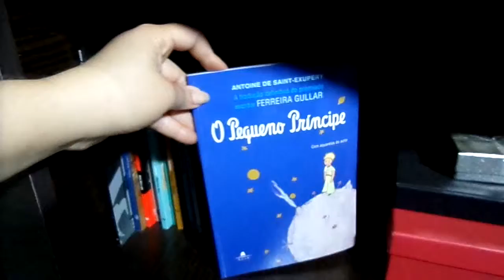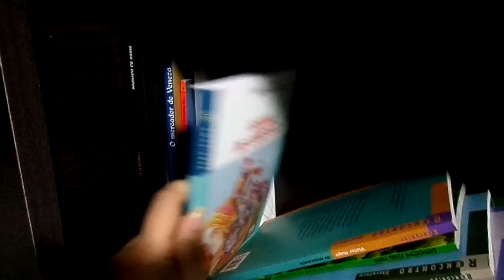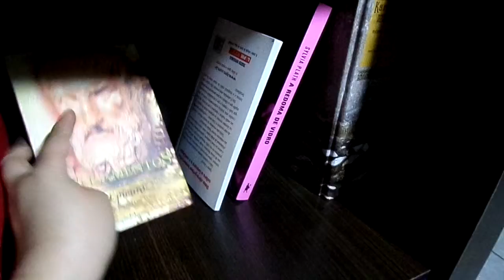Book Shelf Tour Detalhado #10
Neste vídeo mostro a penúltima parte da minha estante. Nela tem alguns exemplares de livros juvenis no estilo "Coleção Vaga-lume" e clássicos da literatura universa